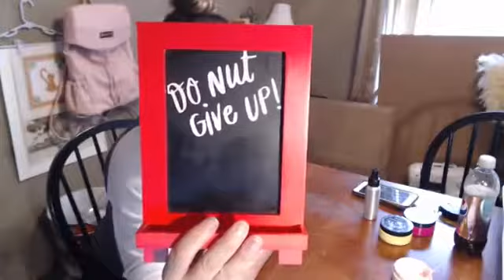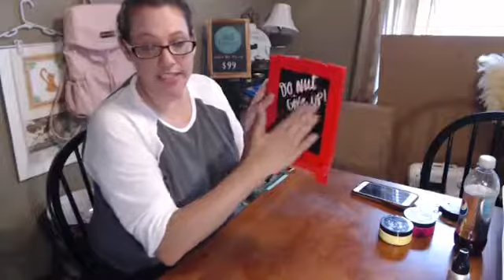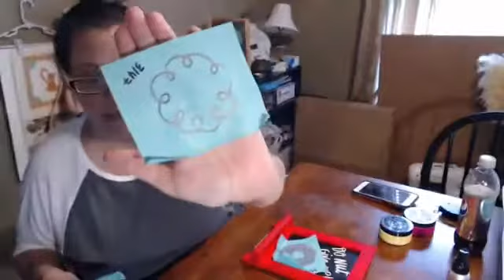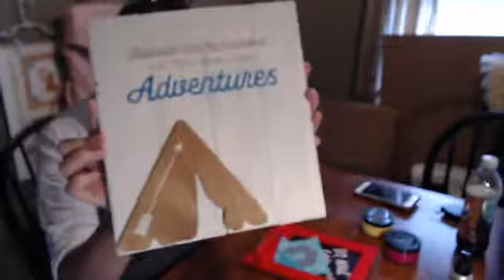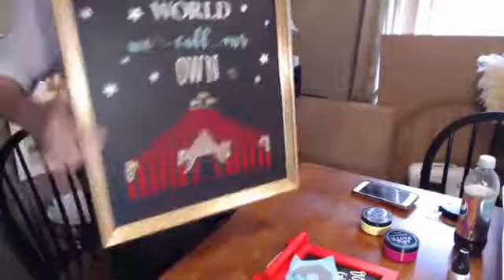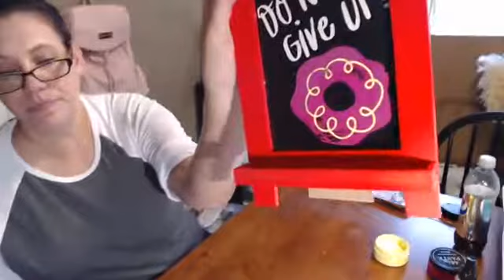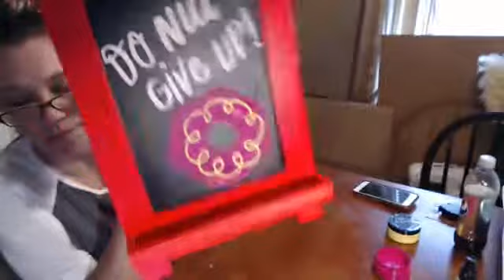Do Nut Give Up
This is our October Club Couture. This transfer is available starting Oct 1st! Join my VIP page for specials on this transfer and other items!